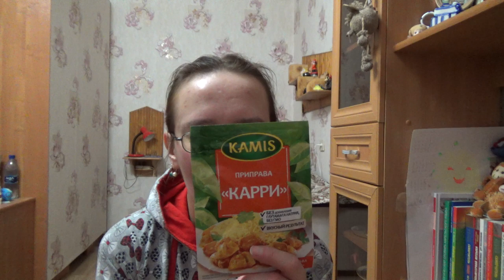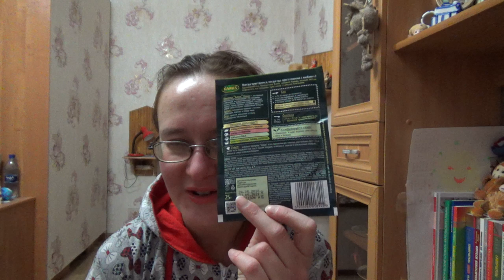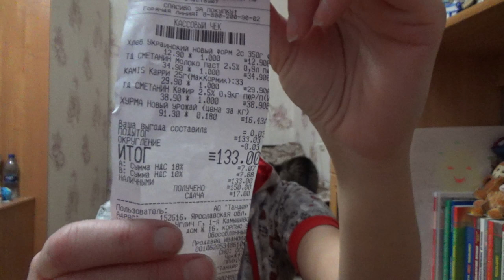молочные продукты и хурма